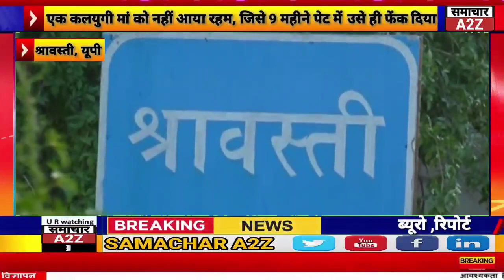श्रावस्ती- एक कलयुगी मां को नहीं आया रहम, जिसे 9 महीने पेट में रखा उसे थैले में भरकर फेंक दिया।